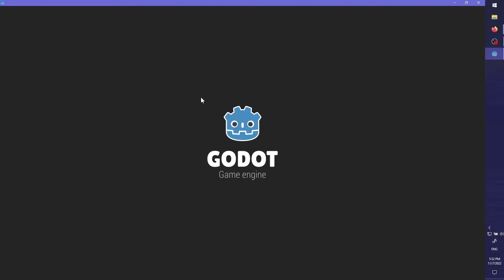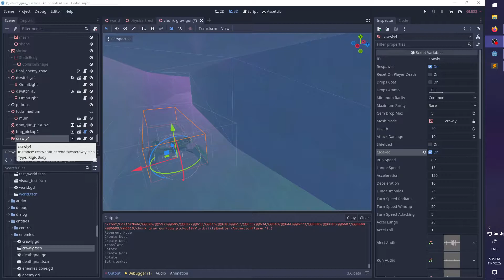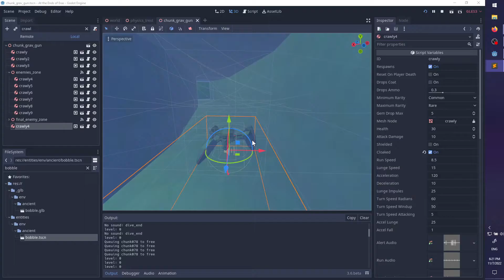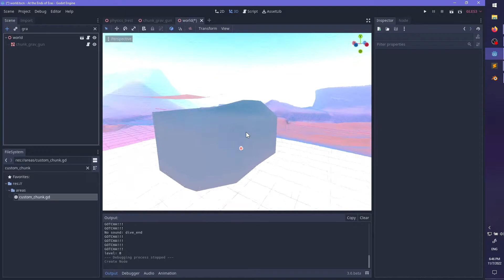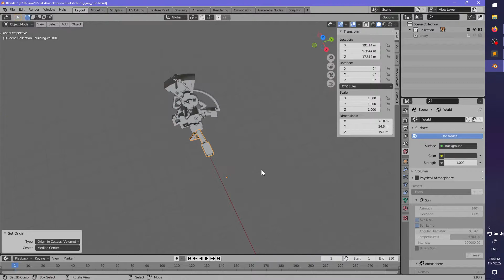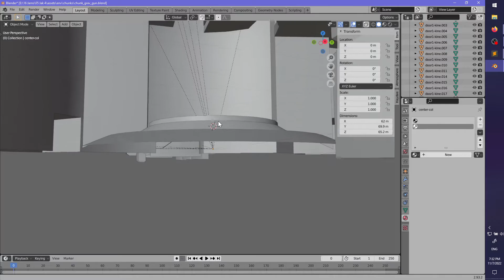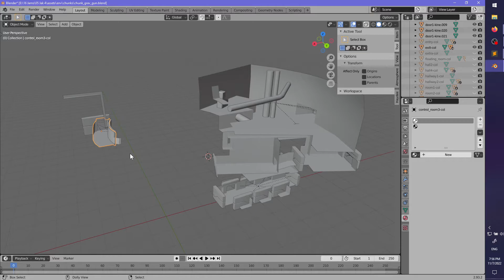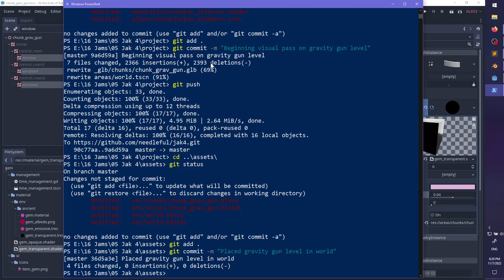Gamedev Stream: At the Ends of Eras [147]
At the Ends of Eras is an open-world 3D platformer I'm making by myself in the Godot engine. It's inspired by the Jak and Daxter series and classic science fiction!